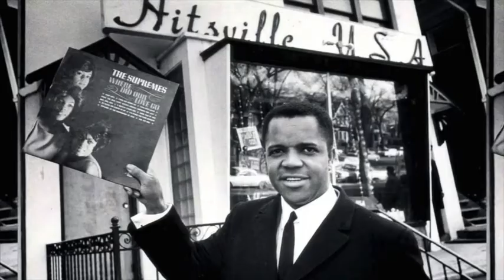The Supremes - Somewhere [Alternate Version Previously Unreleased] (1966)